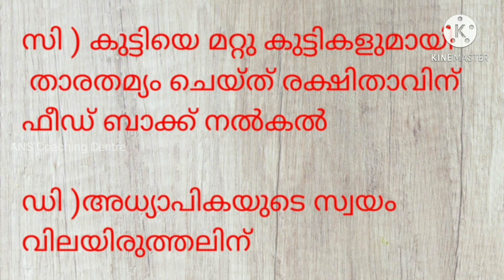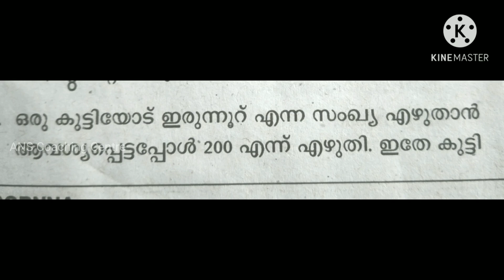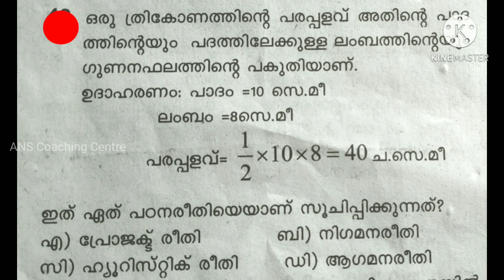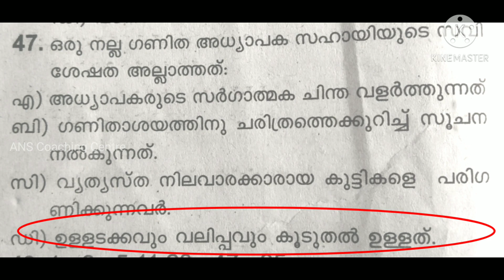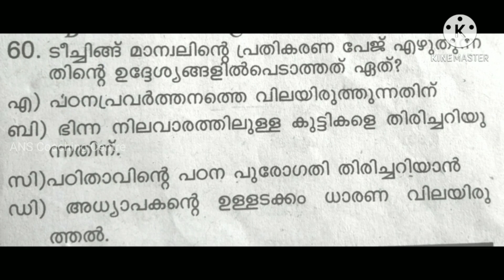KTET | ktet category 1 maths | ktet previous question paper | ktet coaching class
കെ ടെറ്റ് കോച്ചിംഗ് ക്ലാസ്

QUERY SOLVED
KTET
ktet previous question papers
ktet previous questions
ktet previous questios and answers
കെ ടെറ്റ് ചോദ്യ പേപ്പർ
ktet category 1 mathematics previous question and answers
ktet category 1
ktet category1 maths